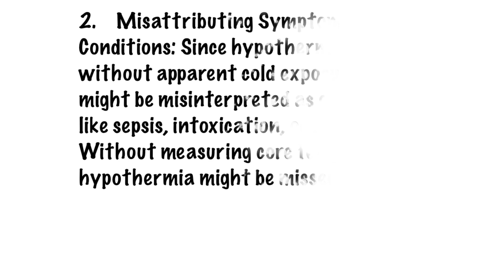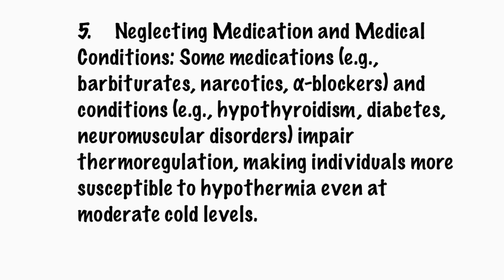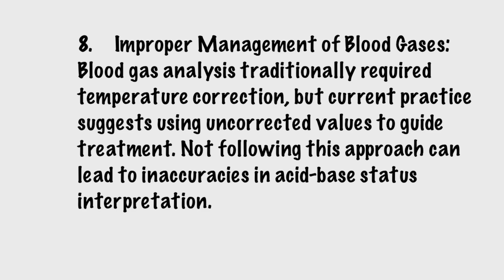What is the etiology of hypothermia?